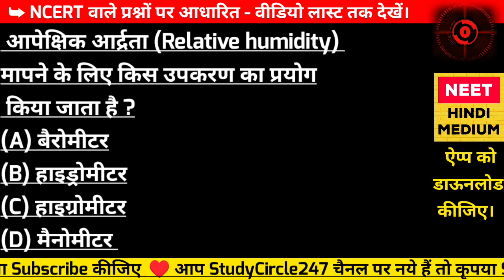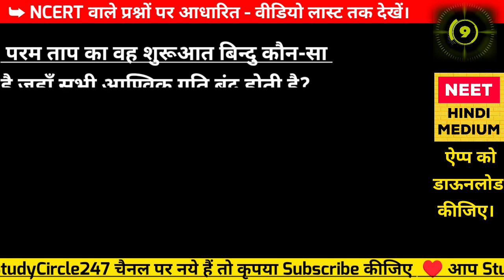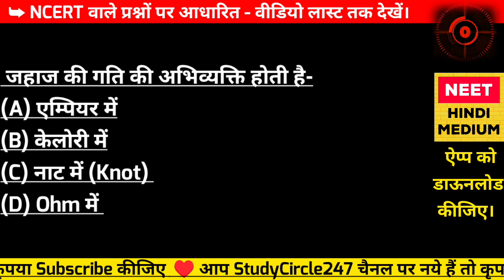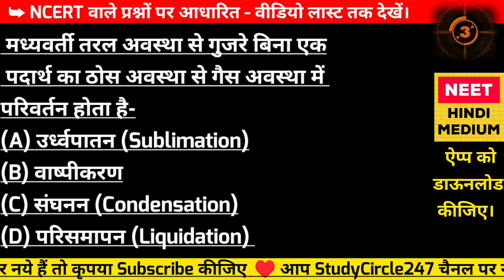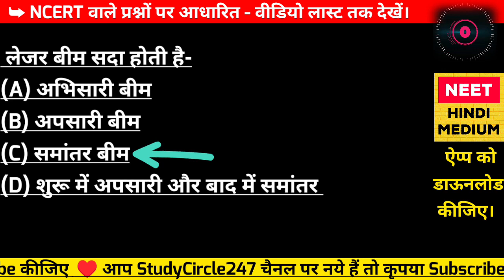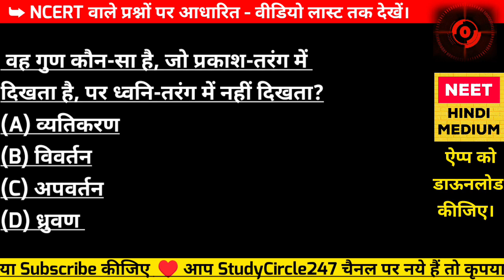NEET 2023 TEST 383 | NEET Exam Crash Course Questions in Hindi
आज के इस वीडियो में हम देखेंगे NEET 2022 TEST 383 | NEET Exam Crash Course Questions in Hindi